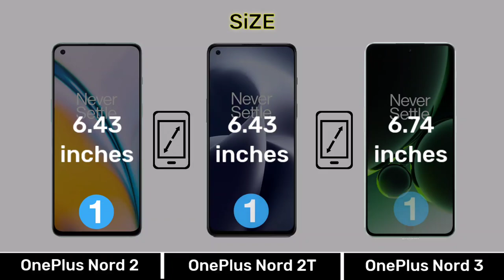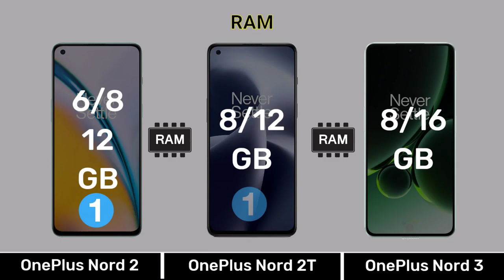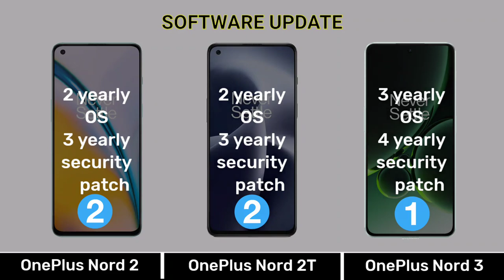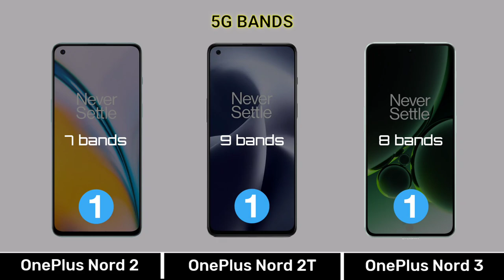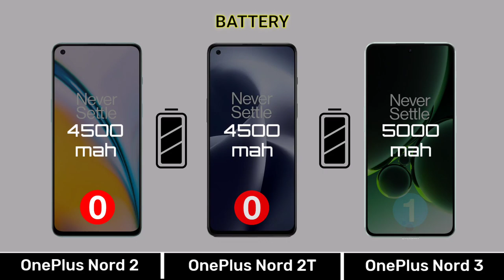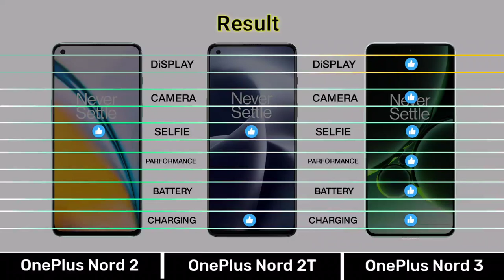OnePlus Nord 2 Vs OnePlus Nord 2T Vs OnePlus Nord 3 - Full Comparison ⚡ top annu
0:00 Introduction
0:04 Display
0:51 Design & Build
1:07 Performance
2:17 Camera
3:26 Connectivity
4:21 Battery & Charging
4:56 Price
5:10 Result
5:24 End Screen

Music Name
1 Crock Pot
2 Liquid Time